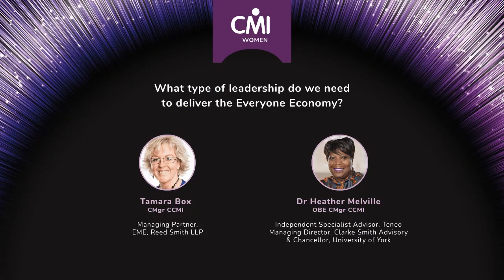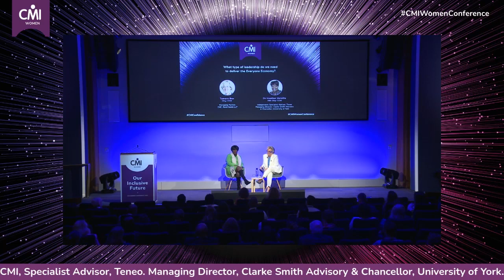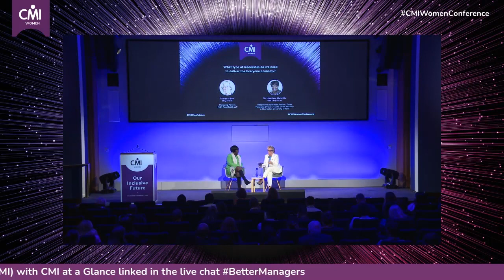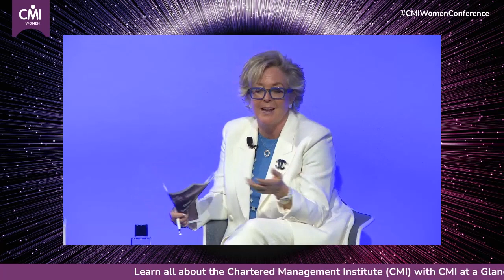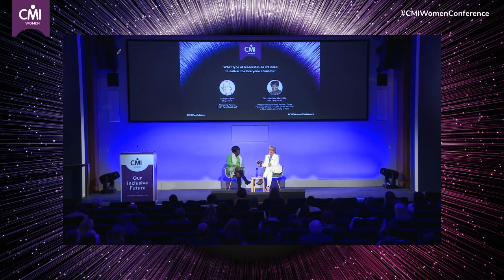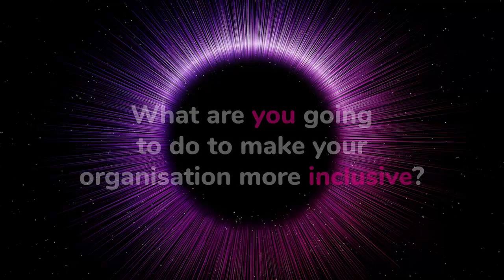CMI Women Conference 2023 | What does the Everyone Economy really mean for employers?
What type of leadership do we need to deliver the Everyone Economy?

This session will explore how to go about leading the transition to an everyone economy - what works, what is needed, and how to develop the right sort of managers and leaders for the future.

Tamara Box CMgr CCMI, Managing Partner, EME, Reed Smith LLP
Dr Heather Melville OBE CMgr CCMI, Specialist Advisor, Teneo. Managing Director, Clarke Smith Advisory & Chancellor, University of York.

What does the Everyone Economy really mean for employers?

Armed with the Everyone Economy research, we explore the biggest barriers to achieving genuine workplace inclusion and ask what works and whether inclusion looks different in various sectors and roles?

Air Vice-Marshal Maria Byford KHDS MA BDS MFGDP(UK) FRAeS CCMI RAF, Chief of Staff Personnel and Air Secretary, Royal Air Force
Paul Sesay, Founder and CEO, The Inclusive Companies.
Patrick Macdonald CMgr CCMI, Chair, Institute of Directors